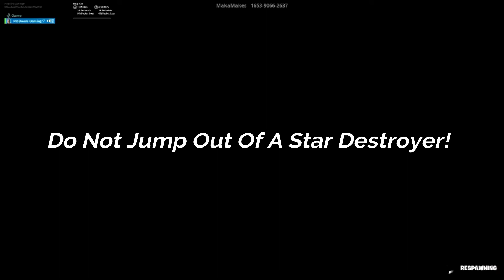PloBoom 2020 Wrap Up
It's a new year!! Here are all of the highlights of my channel during 2020!
(sorry for the spelling error)